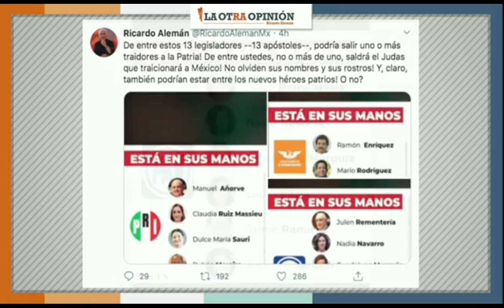Legisladores que pueden convertirse en héroes o traidores